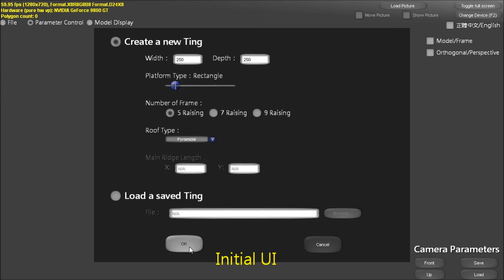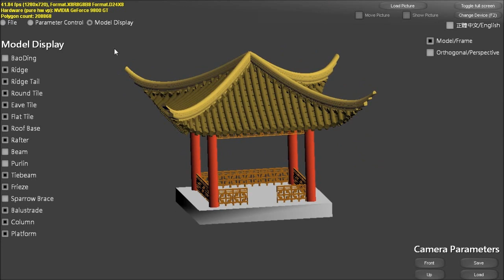simple version - Ting Modeling Demo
We propose an interactive and procedural approach for modeling Chinese ting, a featured Chinese architecture. We take advantage of procedural approach to model a detailed 3D Chinese ting model. The summarized scale proportional relationships between parameters used in ting architecture allows the users to easily create different types of 3D models of ting by changing a few parameters. Making use of the control-point paradigm provided by the proposed approach lets the users not only get rid of the complex parameters adjustment, but also have more intuitive and interactive modeling experiences. The user studies and the experimental results show that non-professional users can intuitively construct a variant of complex, novel Chinese tings within minutes.